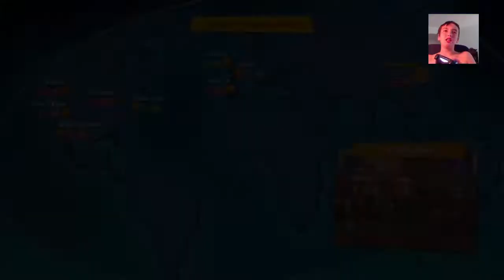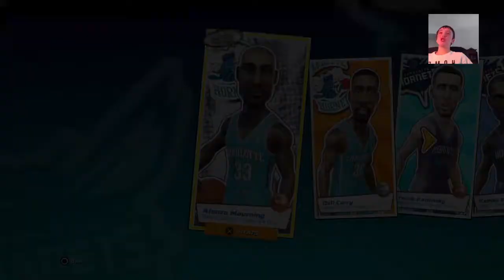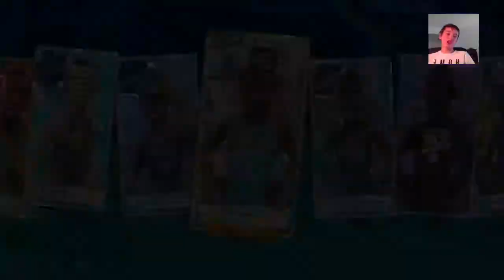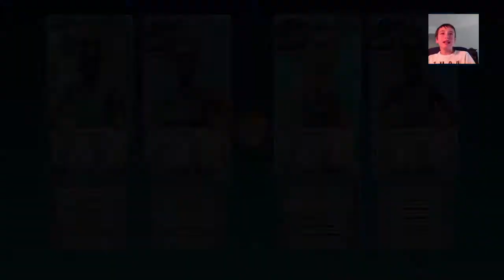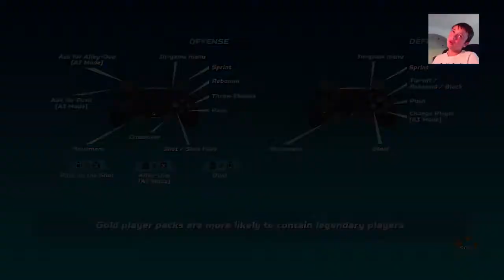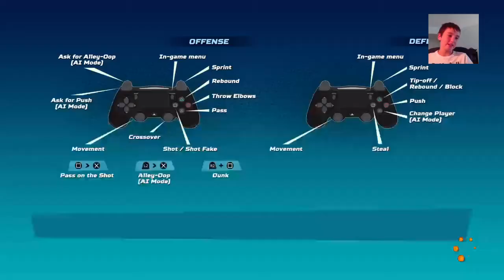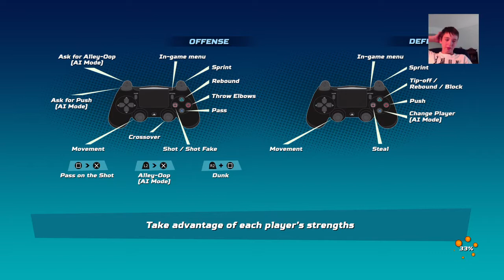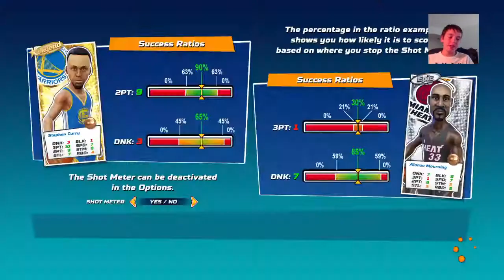NBA Playgrounds Team Challenge ep. #10 Charlotte Hornets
sportsfan_444